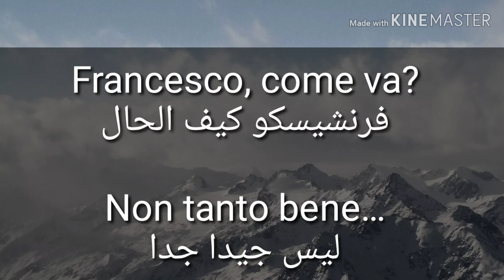Come va? محادثة